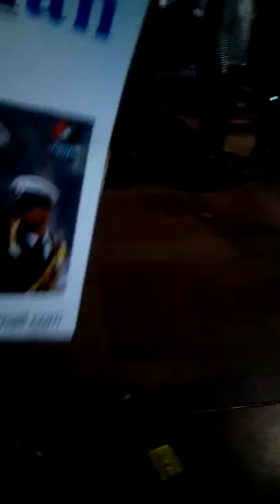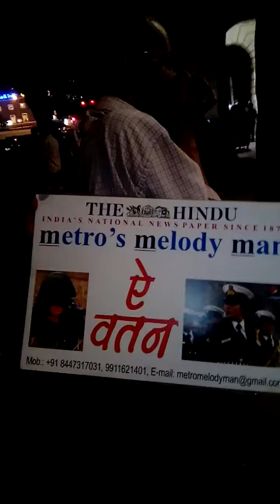MAN PLAYING MOUTH ORGAN TO CAMPAIGN GIRL EDUCATION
Mr. Sagar in Delhi has been playing Mouth Organ to campaign girl child education for the last 20 years.